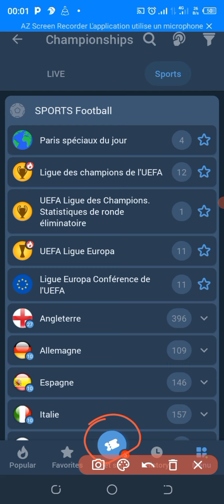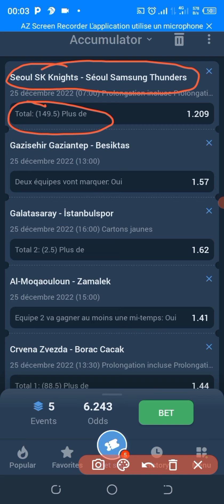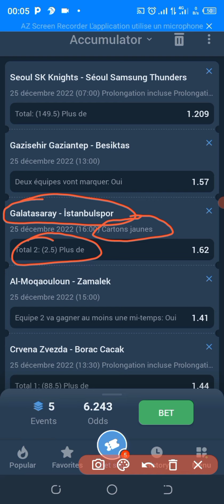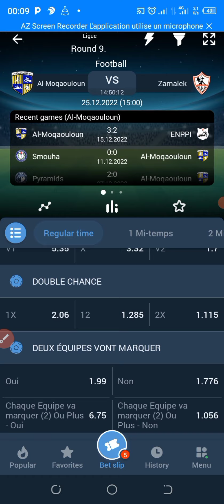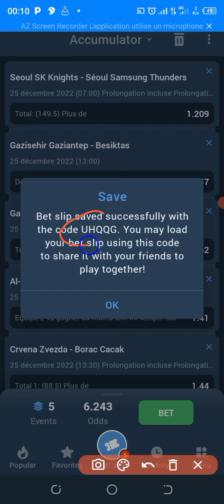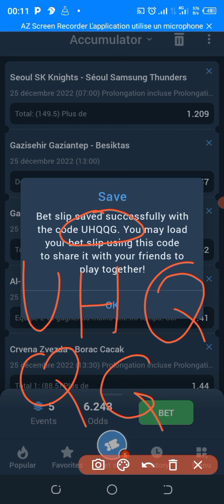Pronostic Foot Spécial du jour. Mes 5 Pronostics Foots - Paris Combinés - Paris Simple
Dans notre Astuce d'aujourd'hui spécial Méry Christmas nous serons comme d'habitude sur des événements Foots en Combiné ou en simple selon vos préférences..

Le Coupon est constitué de cinq (05) Évènements foot sur des championnats comme  le championnat de l'Égypte, le championnat de la Turquie Superlig , championnat de basketball de la Chine et la ligue adriatique

Pour le choix de ces différents rencontres je me suis basé sur des techniques ou critères précise pour augmenter les pourcentages de victoire..

Comme exemple de critères nous avons les têtes à têtes précédents entre les équipes, la forme et le classement actuelle des équipes, les joueurs suspendus ou absent...

Ainsi donc voilà le programme des pronostics :
pronostic Foot Galatasaray vs ISTANBULSPOR
pronostic foot Gazisehir GAZIANTEP vs BESIKTAS
pronostic foot Al-Maqaouloun vs Zamalek
pronostic Basketball Crvena zvezda vs Borac Cacak
pronostic Basketball Séoul Sk Knights vs Séoul Samsung Thunders